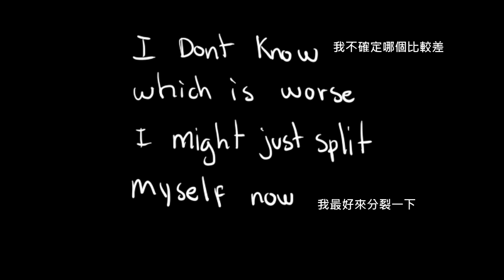【undertale】Nightmare's Song 中文字幕 【FORM不專業配音】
這次配音的是undertale配音漫畫 Nightmare's Song
你知道這是為了什麼

這次做了配音和翻譯，弄成影片，算不算擁有影片所有權，我也不清楚
I made the video, but I don't own the comic